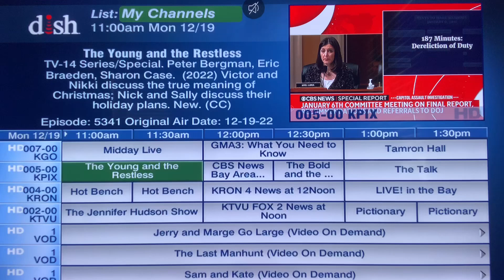The Price is right today’s videos WILL NOT be shown due to January 6 hearing, Monday December 19🙈